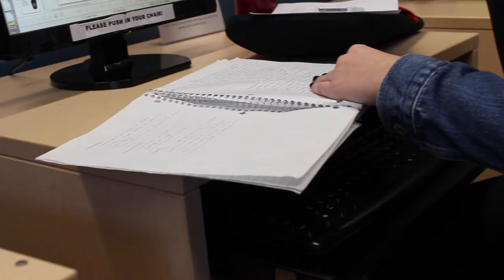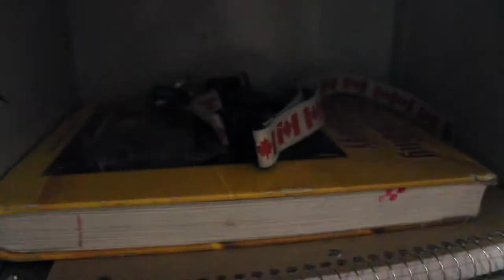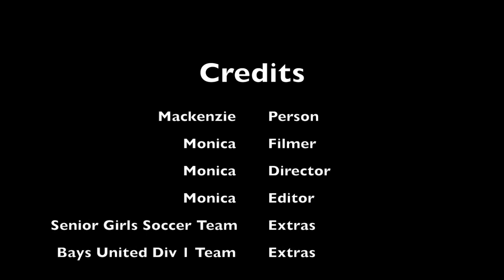a day in the life of mackenzie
For a film project, my friend followed me around for a day filming me and this is what came of it... ahahah help

Instgram:
ps_youre_perfect
macmaeland

Monica Instgram:
InfinityyMo
manqomo